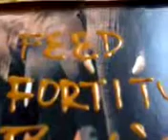feed fortitude Padiglia*